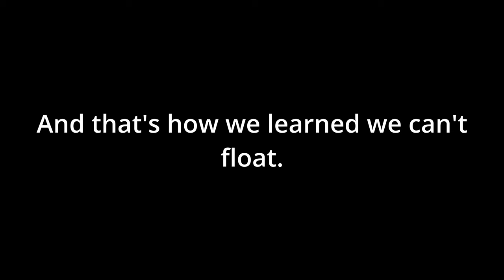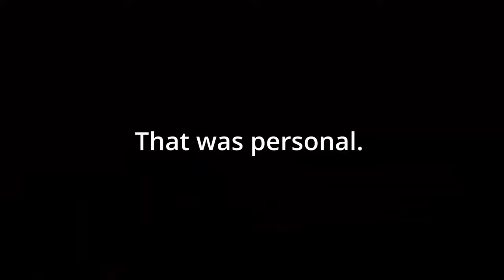Helldivers 2 - The Roots Of Democracy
A few moments from the first playthroughs when the game released.